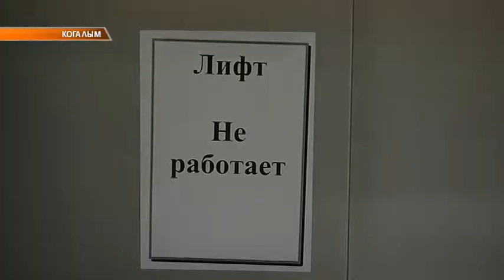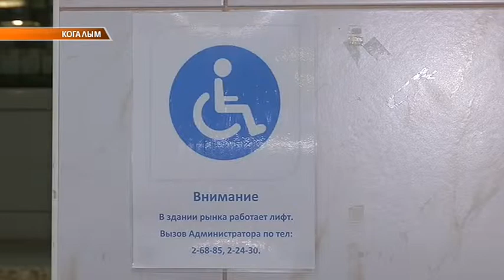ЛИФТЫ НА РЫНКЕ